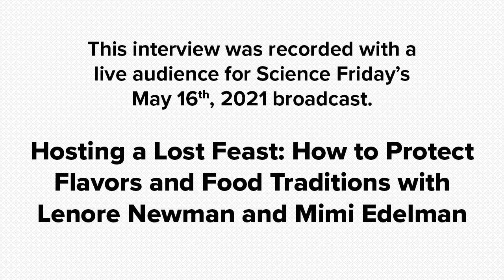Hosting a Lost Feast: How to Protect Flavors and Food Traditions SciFriBookClub (Zoom Call-in)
For the SciFriBookClub, we’re welcoming Lenore Newman, author of this season’s pick, Lost Feast: Culinary Extinction and the Future of Food, and Mimi Edelman, I&Me farm operator, food biodiversity advocate, and co-chair of Slow Food USA's Ark of Taste committee. We spoke about biodiversity, flavor, and how our own choices have impacted both.

Because of the pandemic, our show is currently pre-recorded, so the SciFri​​ team have not able to take our audience's calls. We miss having listeners' voices on our radio program. We still want to hear from folks on our VoxPop app, but we're also experimenting with something new—we’re inviting our listeners to join us live for select recordings for ScienceFriday​​ on the radio!

The event was recorded on Tuesday, April 20, 2021. A portion of this segment airs on the radio and our podcast on Friday, May 16, 2021.